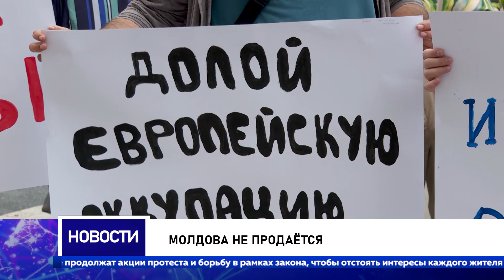МОЛДОВА НЕ ПРОДАЁТСЯ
По инициативе партии «Возрождение», сегодня, у офиса миссии ЕС в Молдове состоялась акция протеста. Участники мирного митинга вышли с целью обратить внимание дипломатов на реальные проблемы, с которыми ежедневно сталкиваются граждане. По их словам, Молдова нуждается в поддержке фермеров, которым негде реализовывать свою продукцию, а также подрастающего поколения, которое стремительно покидает страну.